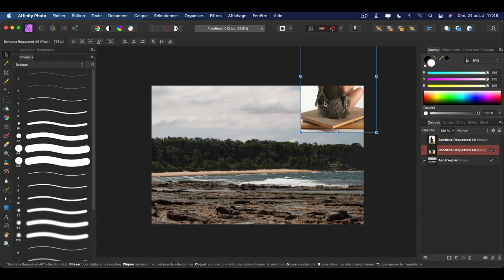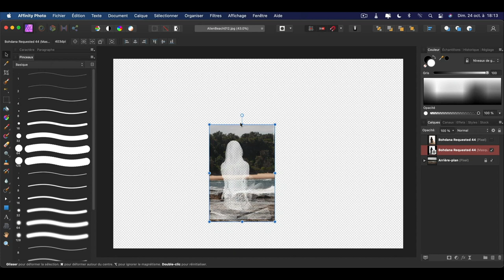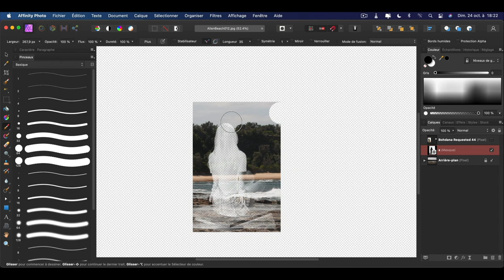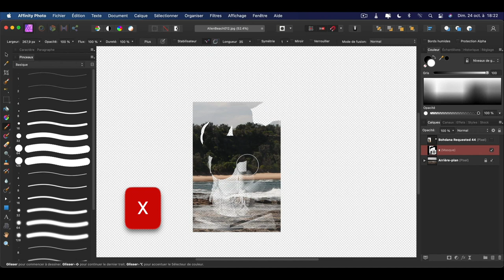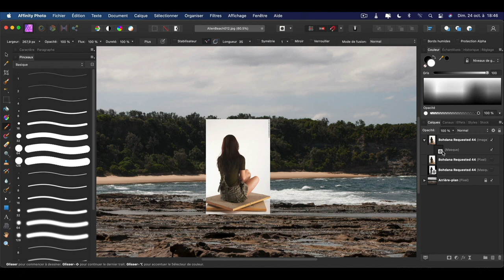LA FONCTION TRAME SUR AFFINITY PHOTO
Tu as des difficultés à comprendre l'utilité des différentes trames et leur fonction ?

Ça tombe très bien. Dans cette vidéo, je vais te montrer son utilisation et ce que tu peux faire avec. C'est puissant et bien que c'est assez différent de Photoshop, tu comprendras pourquoi. 😉

Dis-moi en commentaire, si cette vidéo t'a plu. 🙂